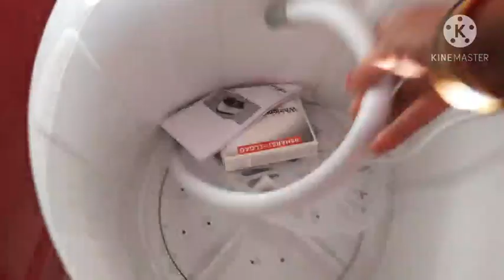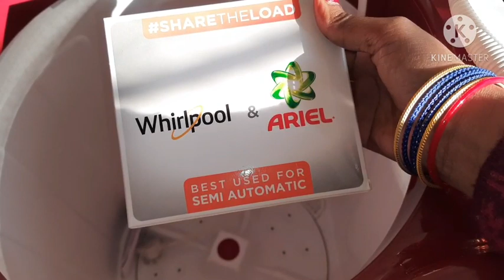My New Washing Machine 🎁पति देव जी ने दिलाई नयी वाशिंग मशीन🙊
Whirlpool sami Automatic washing machine //नयी वाशिंग मशीनHusband ko aya pyar💗 To Unhone// दिलाई नयी वाशिंग मशीन🙊